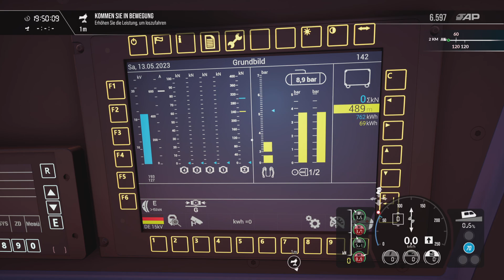Train Sim World 4 BR 193 "Vectron" Szenarium/Mission 2 "Schotter Boogie" I Roadrunner PS5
AFB SIFA PZB